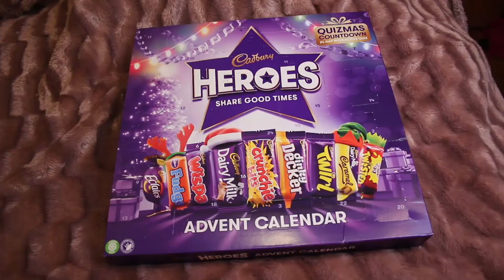Kalendarz adwentowy Cadbury 🍫v🍬? 😂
Kalendarz adwentowy z batonami Heroes kupiony na allegro.